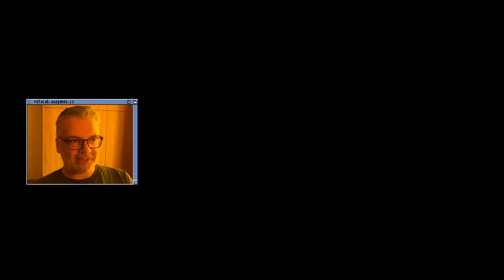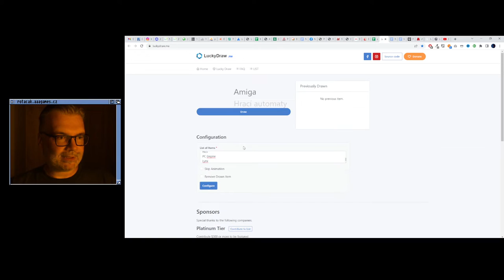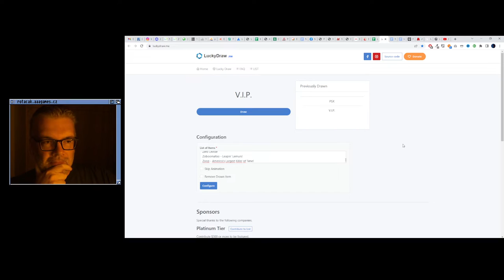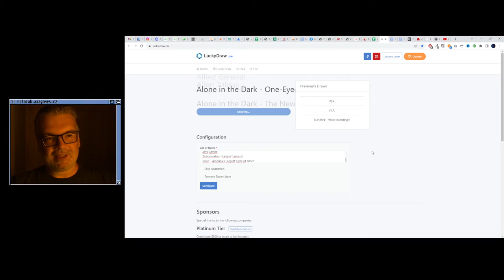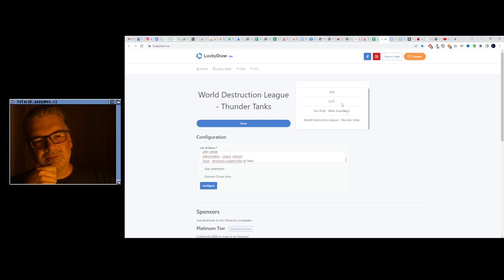😐 Cratermaze (PC Engine) - Dohráno na jeden zátah bez cheatů a připojování